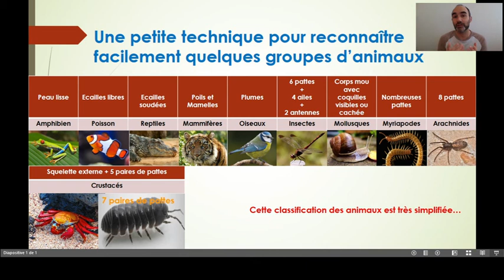MÉTHODE : Reconnaître facilement les grands groupes d'animaux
Une méthode simple pour reconnaître facilement les grands groupes d'animaux. Amphibien, Mammifère, Poisson, Oiseaux, Insectes, Myriapodes, Reptiles, Arachnides, Crustacés, Mollusques.